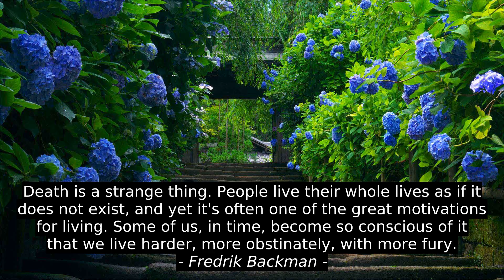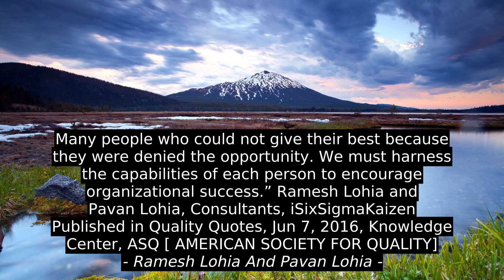Fredrik Backman Inspirational Cites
Ramesh Lohia And Pavan Lohia, Bill Cosby, Cheryl Lacey Donovan, Fredrik Backman, quotes, inspiration, best, motivation, top, success, citation